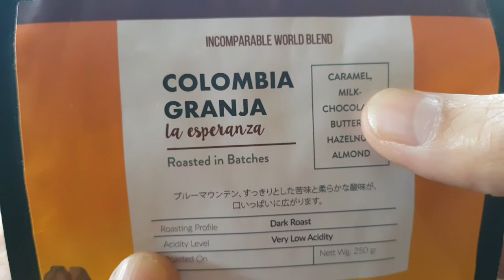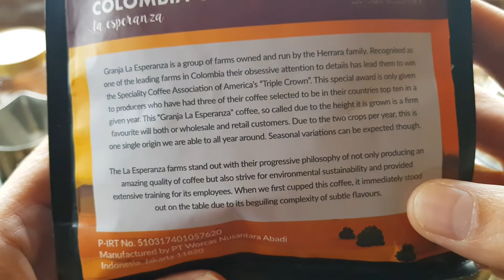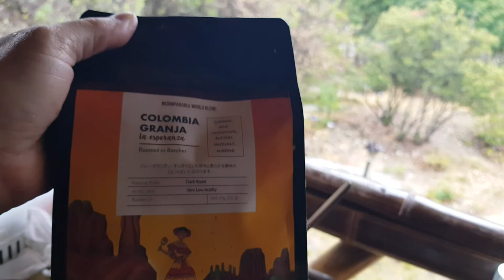COLOMBIA GRANJA DARI WORCAS PAKAI AEROPRESS DI GUNUNG PAPANDAYAN. BIKIN KOPI SUSU PANAS YUK!